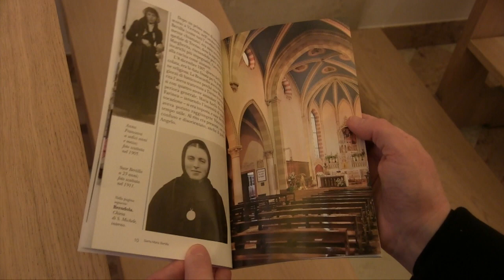Il centenario della morte di Santa Maria Bertilla: la santità che non cerca notorietà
La famiglia religiosa delle Suore Maestre di S. Dorotea Figlie dei Sacri Cuori annuncia il centenario della nascita al cielo di Anna Francesca Boscardin - Santa Maria Bertilla, che sarà celebrato con alcune iniziative a Vicenza e a Brendola, luogo di nascita della Santa.